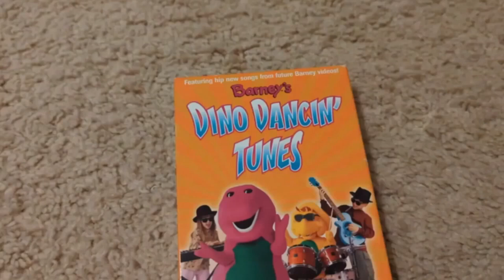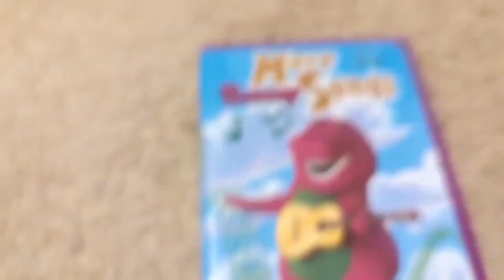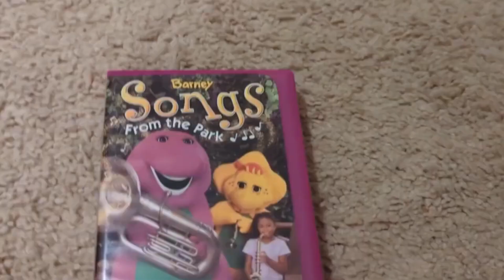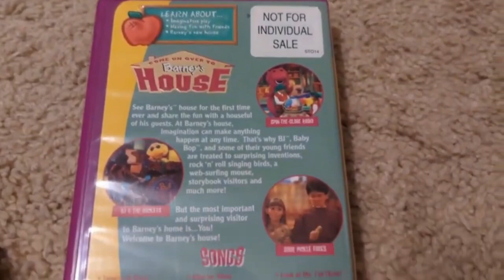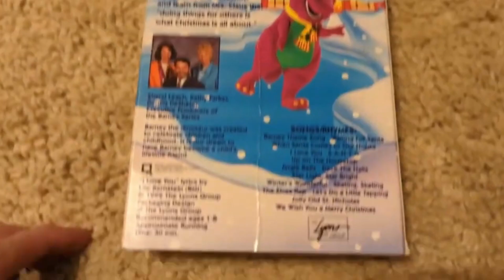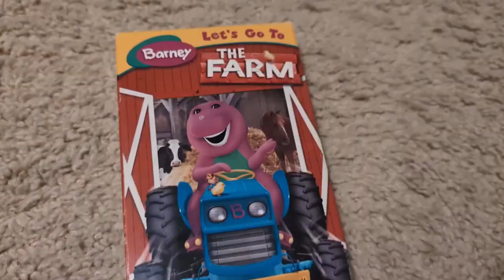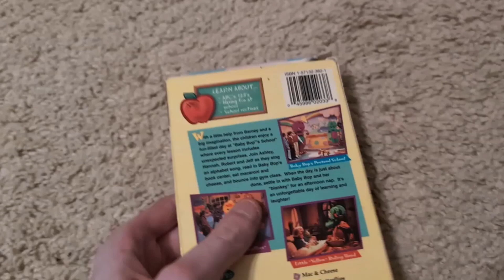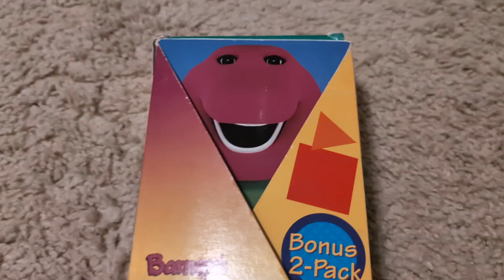Barney: VHS and DVD Collection: July 2024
VHS and DVD showcase for Barney The Dinosaur